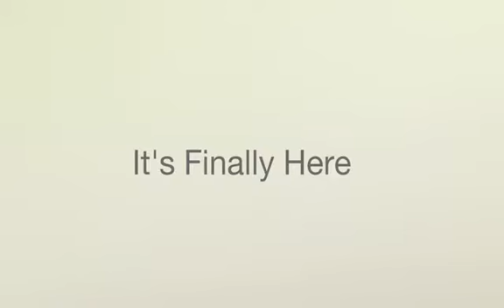Acryline Bathtubs - Tubs N More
SPA BATHS

Wellness of the Body, Mind and Soul

Immerse yourself in an Acryline Spa Bath or Shower! Feel your tension melt away as your body rejuvenates and re-energizes.

Slip in to warm waters and relax as massaging bubbles caress your body from your neck to your toes. Your entire body benefits from our warm air massage spa baths that provide relaxation and relief from the stress that is part of everyday life.

We have over 60 different shapes and sizes to meet the aesthetic needs of our bathers and over a half dozen showers and shower doors to meet the needs of the ones that may not have the room or time for a spa bath.

Find out more at Tubs N More - A decorative bathroom showroom located in Weston, Florida